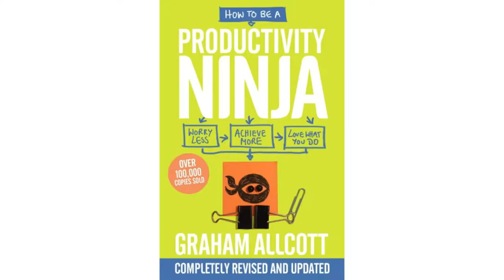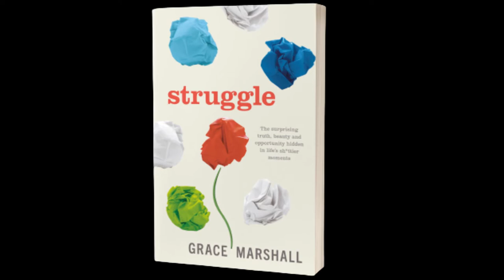Getting Through Life's Sh!tty Moments with Grace Marshall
💥 What kind of conversations are you having about Struggle? 💥

Productivity Ninja, Grace Marshall is back on Beyond Busy to talk about life's sh!tty moments, overcoming trauma, and how difficult times inspired her new book "Struggle".

Grace Marshall is known for her "refreshingly human" approach to productivity. Her first book '21 Ways to Manage the Stuff that Sucks Up Your Time' was hailed by readers as the ideal book for people who don't have time to read a time management book. Her second book, 'How to be Really Productive', won The Commuter's Read category at the CMI 2017 Management Book of the Year Awards.

Her work as a Productivity Ninja with global productivity training company, Think Productive, has taken her from Norway to New York, with stages ranging from corporate headquarters to a tent in the New Forest, helping thousands of people adopt new ways of working replacing stress, overwhelm and frustration with success, sanity and satisfaction.

🎙About Beyond Busy:
Beyond Busy is a podcast by Graham Allcott of Think Productive, author of How to be a Productivity Ninja. In this show, he interviews people from all walks of life about productivity, work/life balance, happiness and success.

Highlights:
05:49 🗣️ Grace challenges the limited societal discussion on struggle, urging for a broader perspective.
10:17 ❓ Encourages asking better questions to stimulate curiosity and challenge binary thinking.
15:19 🚀 Reflectiond on the positive aspects of the COVID-19 response: collaboration and purpose.
17:52 🔄 The surprise exhaustion post intense work periods, addressing the "hangover" effect.
19:32 🌍 A cultural shift post-COVID, with increased well-being focus and mental health awareness.
21:54 😴 Society's fear of resting, emphasizing the value of recognizing and embracing rest.
22:07 🌟 High-achievers struggle with rest due to control fears and existential questions.
24:30 🔄 Being busy can be an escape from introspection and facing mortality.
30:46 🔄 Shifting attention from external factors to internal well-being can alleviate mental fatigue.
38:31 🔄 Creating rhythms in work involves acknowledging natural cycles and allowing for fallow periods.
43:39 🌅 Grace's morning routine: Create, Collaborate, Chill—tailor your day's proportions based on your needs.
46:38 📚 Josie George's concept of "holding pain without feeding it": acknowledging and feeling pain without reactive responses.
51:32 💔 Acknowledging trauma without comparison—each person's trauma is valid and significant.
57:04 🔄 The three shits concept: Recognition, Curiosity, Revelation—finding beauty and gifts in challenging moments.
58:56 🔦 Seeking light in the middle of the tunnel—recognizing opportunities for growth within struggles.

Listen to the 1st Beyond Busy episode with Grace

How to be a Productivity Ninja